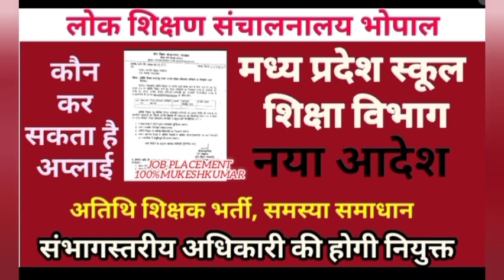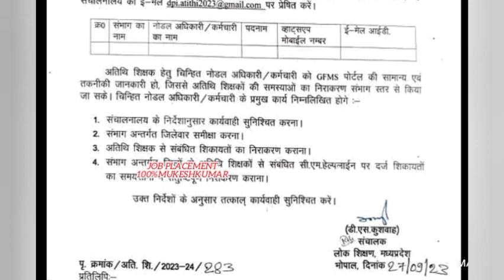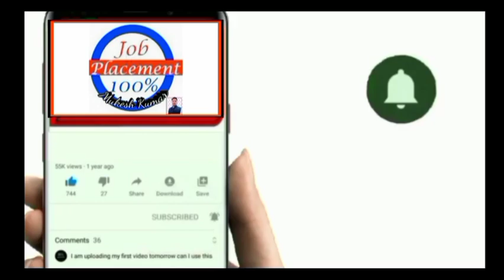DPIस्कूल शिक्षा विभाग नया आदेश।अतिथि शिक्षक संभागस्तरीय नोडल अधिकारी नियुक्त!भर्ती किस प्रकार होगी‼️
स्कूल₹ शिक्षा विभाग नया आदेश। अतिथि शिक्षक संभागस्तरीय नोडल अधिकारी नियुक्त ।भर्ती किस प्रकार होगी ‼️